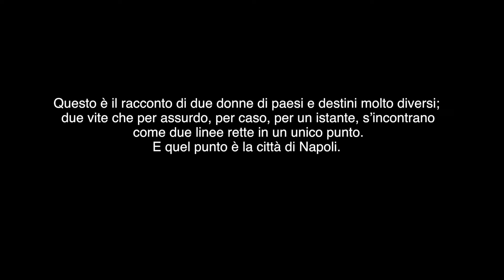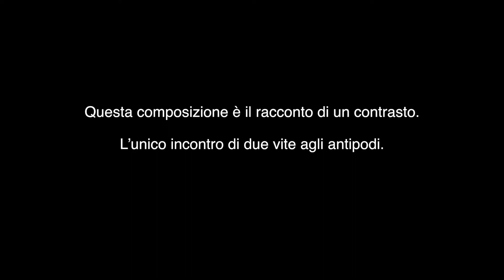Echi di terre lontane - Cristian Sommaiuolo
Echi di terre lontane - Composizione di Cristian Sommaiuolo.

Questo è il racconto di due donne di paesi e destini molto diversi; due vite che per assurdo, per caso, per un istante, s’incontrano come due linee rette in un unico punto.
E quel punto è la città di Napoli.
Una delle due canta per strada in attesa dell’elemosina.
Ha una voce stanca e graffiata che richiama terre lontane e racconta di antiche disperazioni. Canta come se fosse altrove, o volesse evocare un altro posto, un’altra situazione – un’altra vita.
L’altra, incitata dal padre, va a regalarle una moneta. Non ha la disperazione in corpo. Non canta, è in piedi, una moneta da dare via. In lei c’è leggerezza, tranquillità. Per lei è solo un gioco.
Questa composizione è il racconto di un contrasto.
L’unico incontro di due vite agli antipodi.

Echi di terre lontane - A composition by Cristian Sommaiuolo.

This is the story of two women from very different countries and destinies; two lives that, by chance, for an instant, meet like two straight lines in a single point. And that point is the city of Naples.
One of the two sings on the street waiting for alms. He has a tired and scratched voice that recalls distant lands and tells of ancient desperation. He sings as if he were somewhere else, or he wanted to evoke another place, another situation - another life.
The other, incited by her father, goes to give her a coin.
He has no despair in his body. He does not sing, he is standing, a coin to give away. In her there is lightness, tranquility. It's just a game for her.

This composition is the story of a contrast.
The only meeting of two lives at the antipodes.